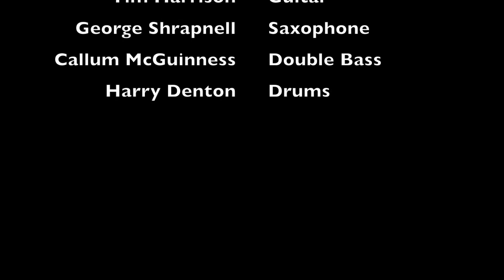The Accused (Live @ The Hope & Anchor, Islington)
***FORMERLY Justice Powell & The Objections***

House Band for 'The Accused: The Psychology of a Murder Trial' - a scientific, experiential theatre performance with live music, 50s nostalgia, film and dance. Goldsmiths, University of London. An audience of around 450 people over 3 x nights.

Vocals: Tom Powell
Sax: George Shrapnell
Guitar: Tim Harrison
Double Bass: Callum McGuinness
Drums: Harry Denton

Justice Powell & The Objections are London's newest function band, recently performing 50's Rock n Roll classics from the golden era of music, this authentic band will have you rockin' & a rollin' til the early hours!

Music: Live recording of their first Live performance together @ The Hope & Anchor, Islington on Friday 3rd February.

Tom Powell Music

My unique selling point is that I perform songs in pretty much any style, from any genre, and any era... From ingenious Jazz arrangements of popular songs to Acoustic covers of chart classics, Rock'n'roll, Swing, and Pop, to sweet piano Ballads, Folk, Rock, Musical Theatre, and even Opera!